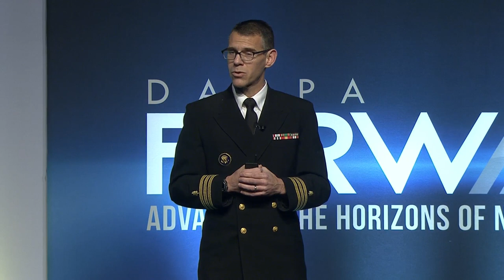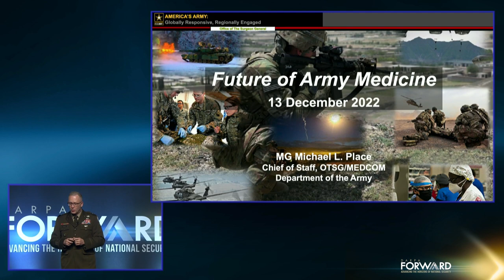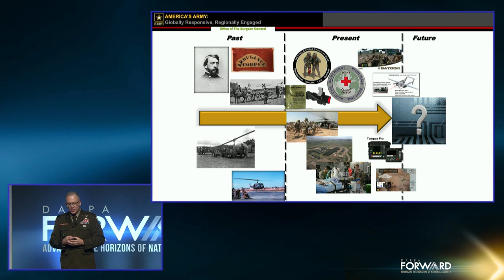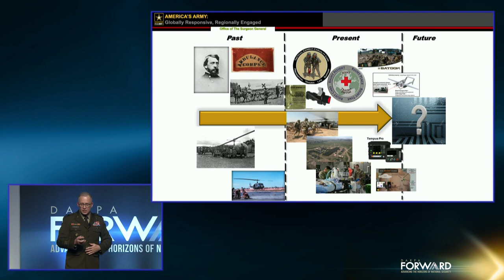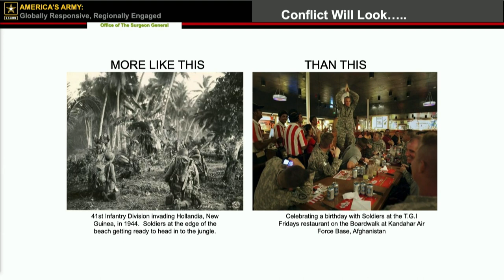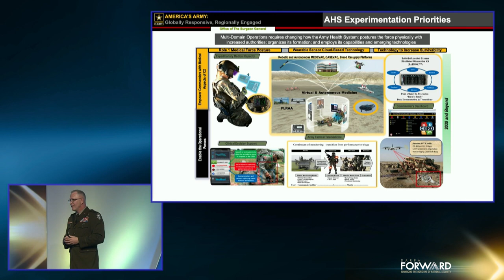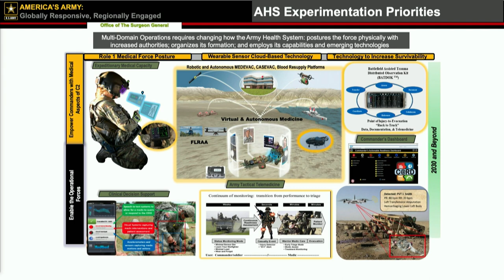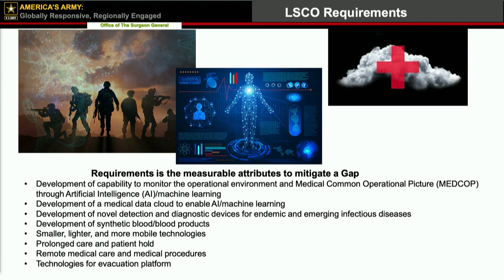Keynote: Major General Michael L. Place, Chief of Staff, US Army Medical Command